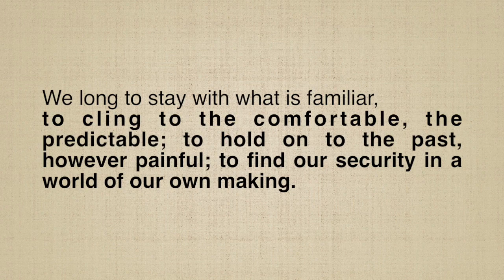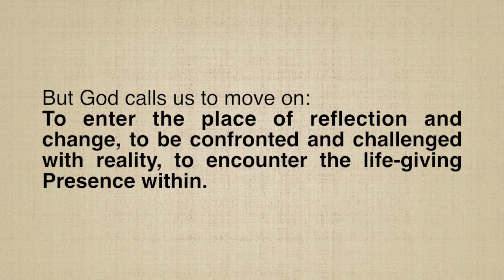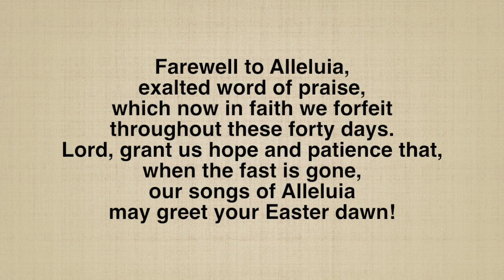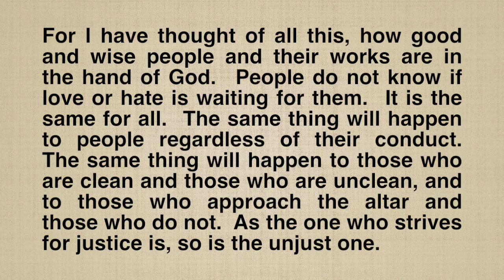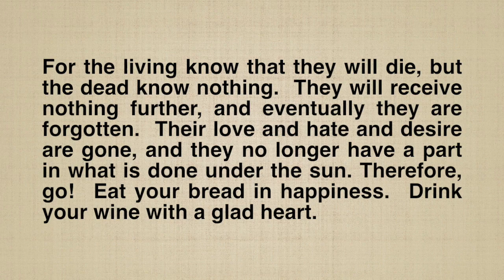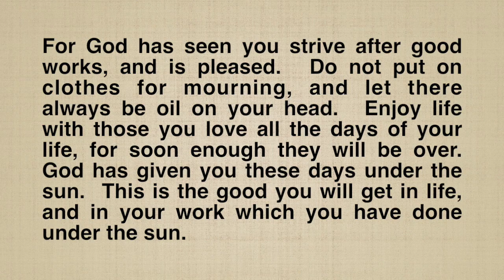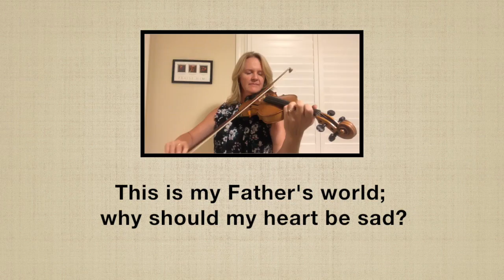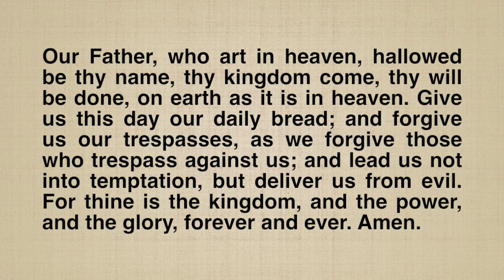Worship with St James - Fat Tuesday, 02-16-21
A short devotional service from St James Lutheran Church (ELCA) in Redding, CA.

Fat Tuesday is the day before Ash Wednesday and the beginning of the season of Lent in the church.  Traditionally, Lent is a time of fasting, prayer, and repentance, so Christians in centuries past would have one last feast before they gave up meat, dairy, and oil.  After all, they didn’t want those things to go to waste!  Today, we prepare for the Lenten season of reflection and repentance by "putting away our Alleluia" - we won't say or sing this word again in worship until Easter Sunday.

An electronic bulletin for this service can be found at this